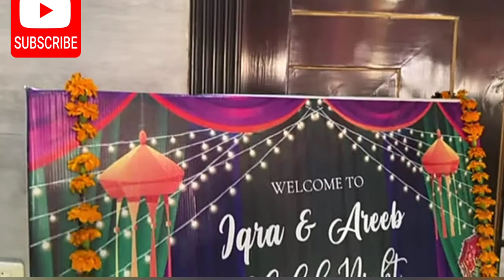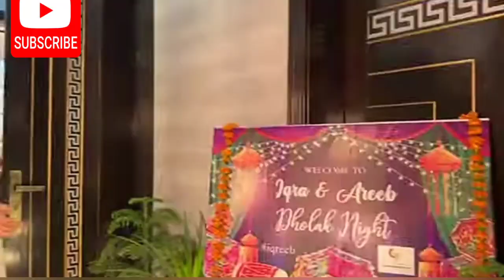Shadi k Function Shru 😍| Iqreeb Ki final dholki | SistrologyProMax| sisterology new vlog